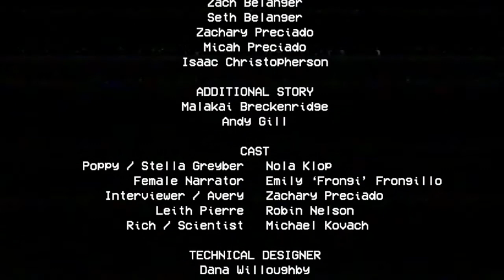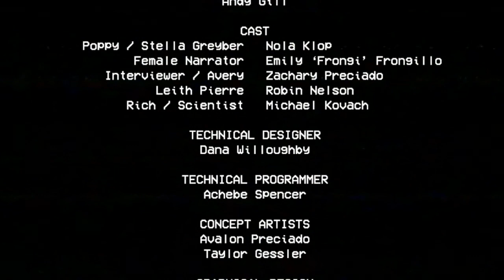FIRST TIME PLAYING POPPY PLAYTIME FULL COMEDY Gamer Plate X